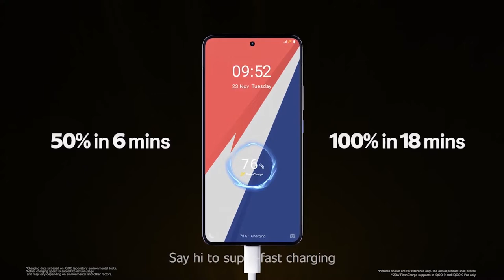IQOO 9T - Specification | Price | Latest Reports 🤩🤩🤩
The iQOO 9T will be the latest offering from the company in its iQOO 9-series. The phone will hit the Indian market in July.

My Gears :
Boya M1 Mic